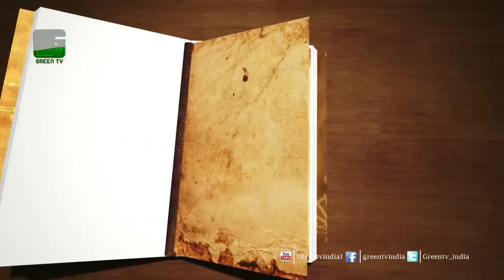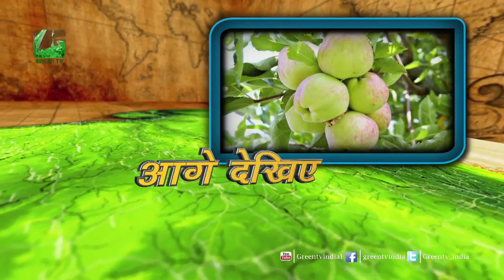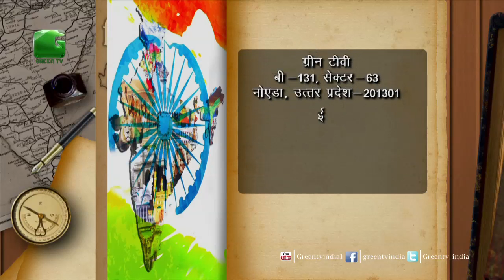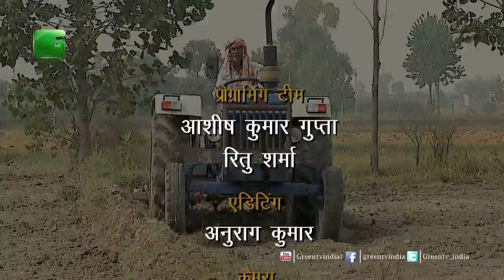Des Diary: 8th June 2015 - Full Episode